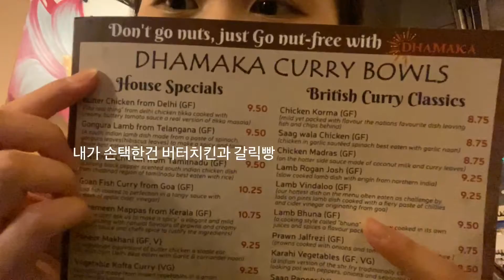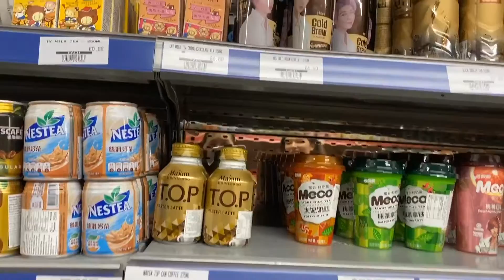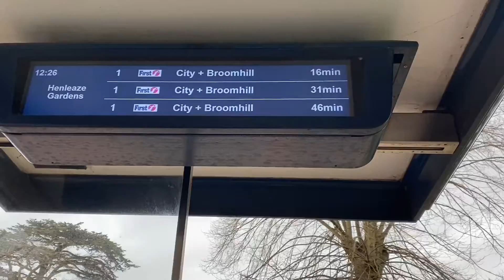영국 기숙 여고 모의고사 끝나고 주말 VLOG! [데일리 메이크업/베프들/영국 아미 친구]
영국 기숙학교 학생 모의고사 끝나고 뭐 하지?